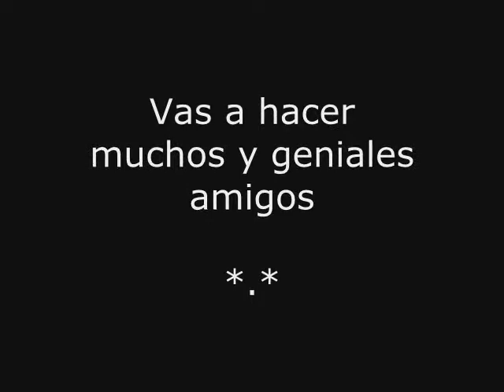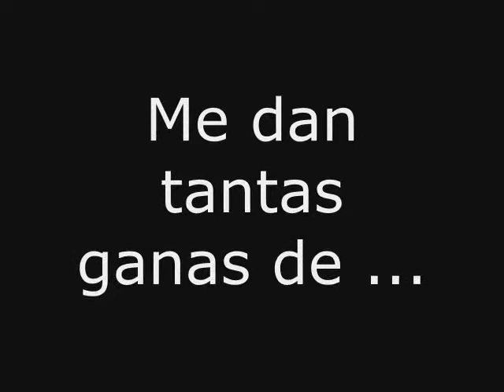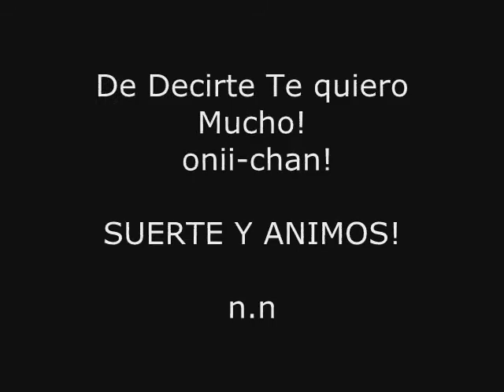Para: Manuflan Buena Suerte!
Emmanusito!
una mensada que hice para ti! para desearte suerte en la uniii *.*
Mi mami y yo te deseamos la mejor de las suertes!
y porfas los que vean este video y que quieran a Emmanu *.* (que apuesto son muchos) escribanle uun mensjito de apoyo y animos! para darle toda nuesrtra buena vibra al flansote que todos queremos...comer XDDD

Te kiero Emmanu jaja XDD y no pude evitar poner ese audio tuyo que me puede matar!!
ganas de matarme acasooo?? XDDDD
chaooo!